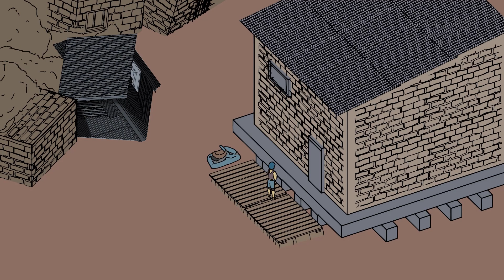PAV 1 2022 ENTREGA FINAL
GRUPO: Barrios, Calabró, Carrazana, Victorino.